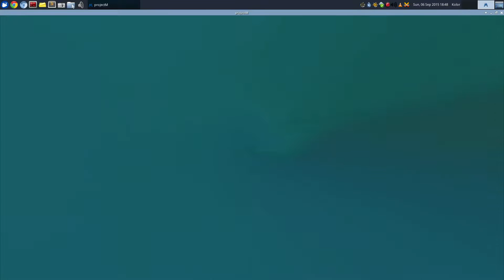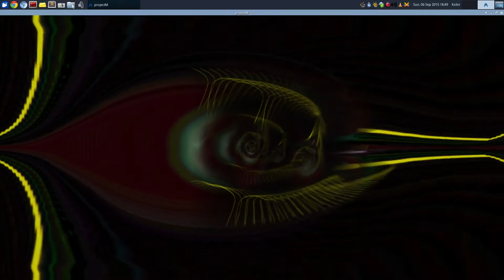Radiohead vs Sander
Back when mashups where made with 3 xx 1210s and a DJM 500